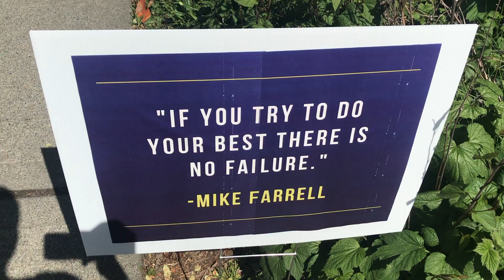Purple and Gold 5k rush at UW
then I made my friends watch that movie, even they didn't understand.